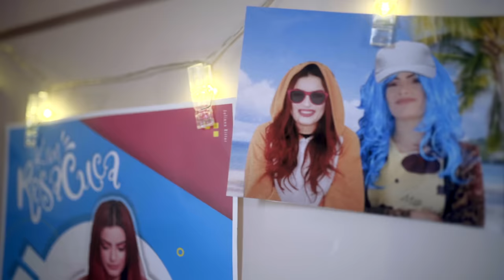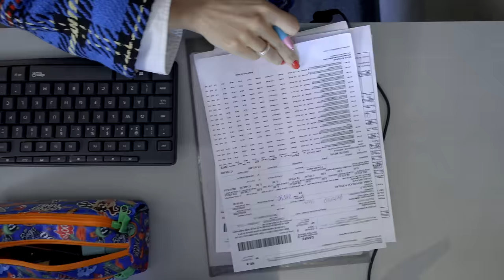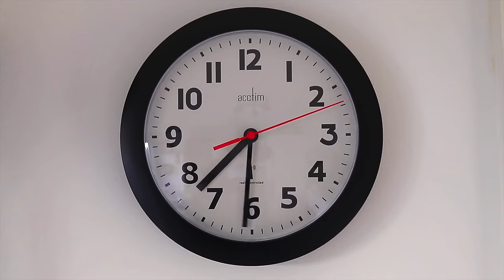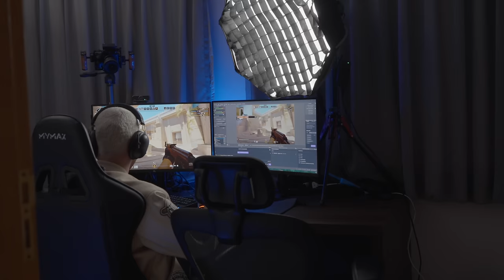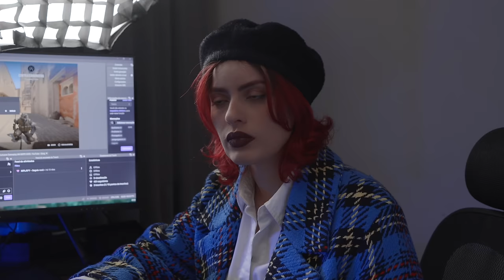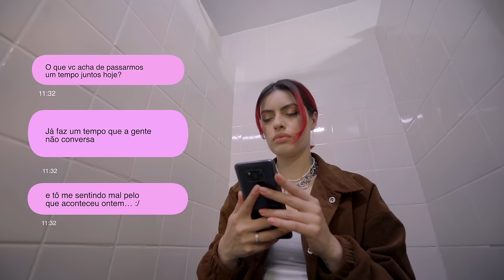Ela só queria voltar a ser criança | KEROLYN - Ep 1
QUER APOIAR AINDA MAIS "KEROLYN"?

Elenco
Kim RosaCuca - @kimrosacuca
Juliana Ritter - @not.ritter
Erison Silva - @erisonsilva_
Jaqueline Gonçalves - @jaquegoncaalves
Sávio Malheiros - @saviomalheiros
Thomas Nomi - @t.nomii
Evely Gusmão Mendes - @evelygumao.m
Rayana Viettro - @rayviettro
Heloisa Couto - @heloisacoutz
Débora Sicua - @deehmsms
Cláudia Krovinski - @kakaukr

Apoio
Go Coffee - @gocoffeebrasil
Gabriel Tomasoni -  @gabrieltomasoni

Direção:
Kim RosaCuca

Roteiro:
Kim RosaCuca

Consultores Criativos:
Jonnathas Torá
Kawany Mendes

Produção Executiva:
Kim RosaCuca

Direção de fotografia:
Kim RosaCuca
Juliana Ritter
Jonnathas Torá

Câmeras:
Juliana Ritter
Jonnathas Torá

Assistente de direção:
Luciana Ritter

Direção de arte e figurino:
Kim RosaCuca
Juliana Ritter

Captação de áudio:
Kawany Mendes

Pré produção:
Kim RosaCuca
Juliana Ritter
Jonnathas Torá
Kawany Mendes

Coordenação e Finalização:
Kim RosaCuca
Juliana Ritter

Preparação de elenco:
Isabela Godoi - @_isa.godoi

Montagem:
KimRosaCuca

Edição
Juliana Ritter

Trilha Sonora e templates:
Artlist

Rua: Pedro Américo, 640. Apto 115
Novo Mundo | Curitiba - PR
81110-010